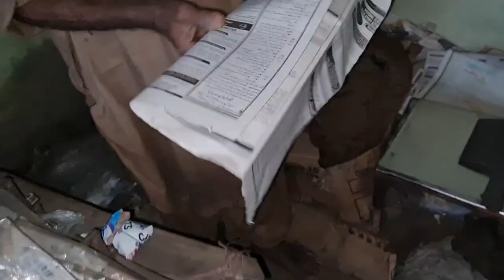Buying Iron Knife From Iron Market // (INFORMATIVE VIDEO) //